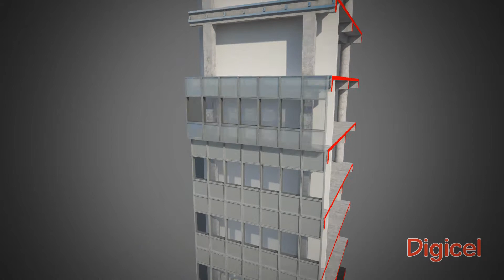Digicel, Haiti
Virtual Resolution were commissioned to create a detailed storyboard and animation to showcase the proposed construction timeline. The animation highlighted how the façade will be replaced and the interior spaces would be refurbished.